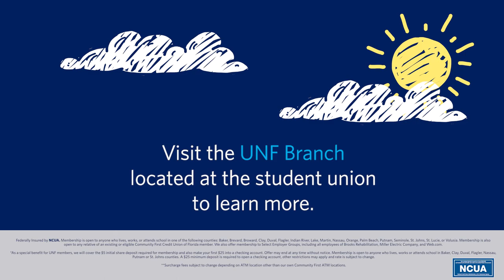Community First Credit Union of Florida | UNF VIP Checking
Community First Credit Union of Florida (Community First) is a state-chartered credit union based in Jacksonville, serving anyone who lives or works in Baker, Clay, Duval, Flagler, Nassau, Putnam, and St. Johns counties. We invest in member and community relationships through smart checking account options, competitive loans and excellent investment services.